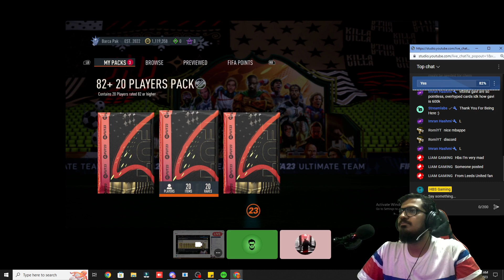x5 82+ x20 UPGRADE PACK!!